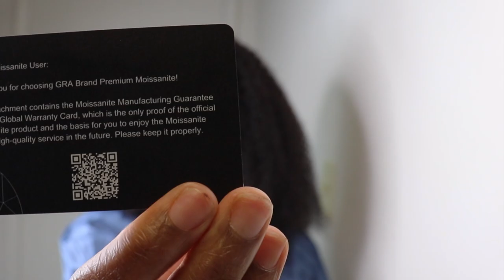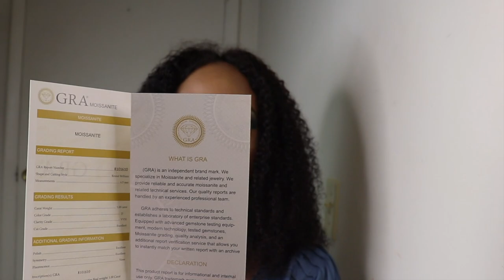Read Your Heart Tiffany Style Jewelry Review | Moissanite vs Diamond Jewelry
1. Rose Gold Two Tone Moissanite Criss-Cross Pave Engagement Ring.
2. Moissanite Four Leaf Clover Pave Charm Necklace In Sterling Silver.

Highlighter Palette~~~
Gorgeous Me Eye Shadow Tray~~~
Alicrown Lashes~~
BS_Mall Makeup brush Set~~~
5 Set Beauty Blender~~~

Spray Bottle~~~